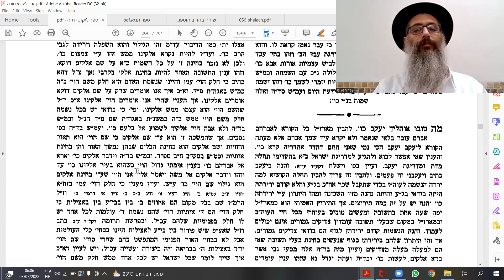Maamar Likutey Torah Balak by Rav Tsafrir Enosh 3 7 2022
Enjoy and Share this YouTube Video on Parashat Hashavuah - by Rav Tsafrir Enosh, our Master and Teacher at Beit Chabad Givat Shmuel – Israel.
He has been enlightening us at 5:30 a.m. each morning for the past 20+ years.
These fascinating lectures aim to help us "Understand Hashem and How to get closer to HIM"! They are based on the teachings of the Alter Rebbe - Rabbi Shneur Zalman of Liadi - the founder of the Chabad Organization.

Anyone who gets the above URL can view the lecture on YouTube.